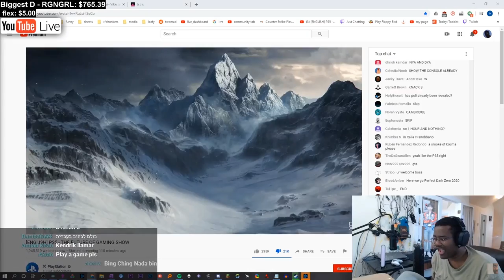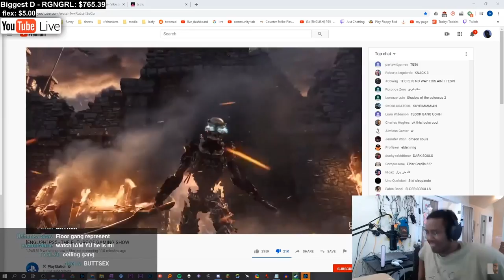TWOMAD REACTS TO "DEMON'S SOULS REMAKE" FOR PS5 (REVEAL TRAILER)